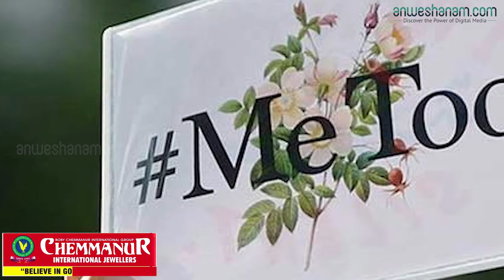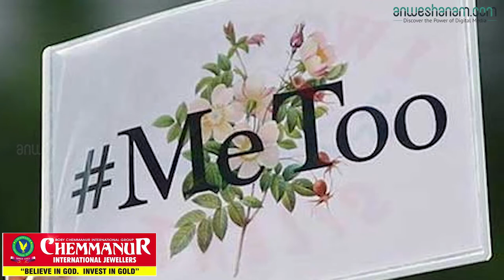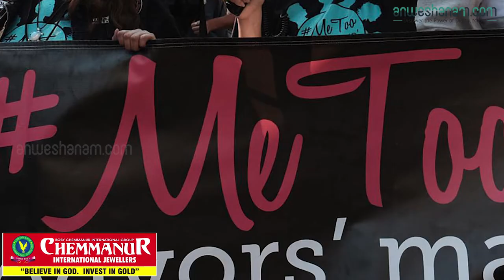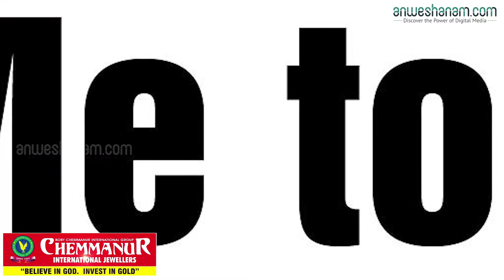മീറ്റൂ കൊണ്ടുവന്ന പോസിറ്റീവ് മാറ്റങ്ങൾ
ഉന്നതസ്ഥാനത്തുണ്ടായിരുന്ന  ഏതാനും പേരുടെ ജോലി നഷ്ടപ്പെട്ടതിനപ്പുറം മീ ടൂ പ്രസ്ഥാനത്തിന്റെ പ്രത്യാഘാതം എന്തായിരുന്നു എന്ന വിലയിരുത്തല്‍ ലോകമെങ്ങും നടക്കുന്ന സമയമാണിത്. എന്താണ് ശരിക്കും മീ ടൂ പ്രസ്ഥാനം സമൂഹത്തില്‍ വരുത്തിയ മാറ്റം എന്ന ചോദ്യത്തിന്റെ ഉത്തരം കണ്ടെത്താനുള്ള ശ്രമം. പ്രത്യേകിച്ചും മീ ടൂവിന്റെ തുടക്കം കുറിച്ച അമേരിക്കയില്‍.

രണ്ടുവര്‍ഷം മുൻപായിരുന്നു മീ ടൂവിന്റെ തുടക്കം. അലീസ മിലാനോ തന്റെ ദുരനുഭവങ്ങളെക്കുറിച്ച് തുറന്നുപറഞ്ഞപ്പോള്‍. പിന്നാലെ ഹോളിവുഡിനെ ഞെട്ടിച്ചുകൊണ്ട് അനുഭവ വിവരണങ്ങളുടെ തുടക്കമായി. ഉന്നതസ്ഥാനത്തിരിക്കുന്ന സ്ത്രീകള്‍ക്കു പോലും രക്ഷയില്ലാത്ത വേട്ടയാടലുകളുടെ കഥകള്‍ തുറന്നു പറഞ്ഞു. ചതിയുടെയും വഞ്ചനയുടെയും മാംസദാഹത്തിന്റെയും ലജ്ജിപ്പിക്കുന്ന അധ്യായങ്ങള്‍. അക്ഷരാര്‍ഥത്തില്‍ ലോകത്തെ പിടിച്ചുകുലുക്കുകയായിരുന്നു മീ ടൂ എന്ന സ്ത്രീകളുടെ തുറന്നുപറച്ചില്‍ പ്രഖ്യാപനങ്ങള്‍.